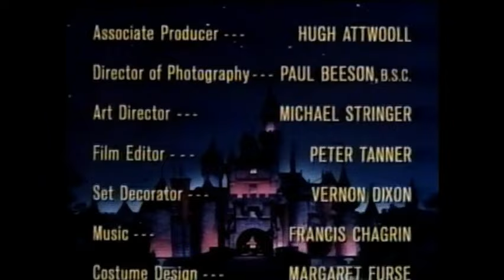Walt Disney's "Greyfriars Bobby" Part 2 Season 10 Ep 26 (Intro and Closing Only)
From Season 10 of Walt Disney's Disneyland Anthology program we have Episode 26: Greyfriars Bobby Part 2 which originally aired on April 5th, 1964.  This 1961 theatrically released film is on Disney+ and is one of my most favorite Disney live-action movies.  Here is a quick preview of the opening, summary of Part 1 and closing; unfortunately I don't have Walt's lead-in for this episode.  Starring Donald Crisp, Laurence Naismith and Alex Mackenzie in the story of a Skye terrier who has an undying devotion to his former master.